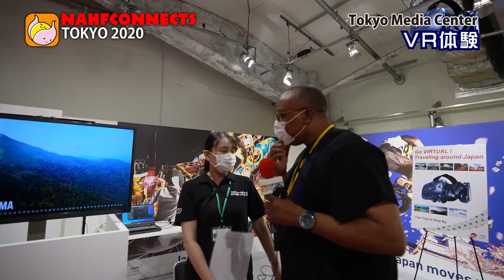ンナジ社長TMCで最新VRを体験！/ President Nnaji experiences the newest VR at the Tokyo Media Center!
東京メディアセンター(TMC)で色々なブースに立ち寄ったンナジ社長。次に向かったのは映像を通して東北の祭りを体感できるVRブースでした。

President Nnaji enjoyed visiting different booths at the Tokyo Media Center- and his next stop was the VR booth. Here he put on some goggles to experience Japanese festivals in the Tohoku region.

NAHFCONNECTS REALLY CONNECTS!

ーーー
*Visit our online store!/オンラインストアはこちらから